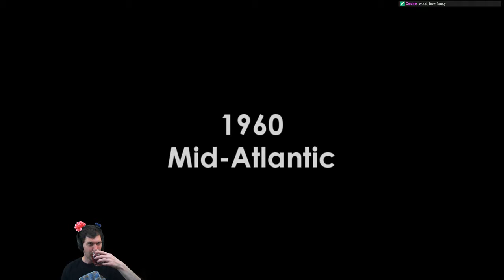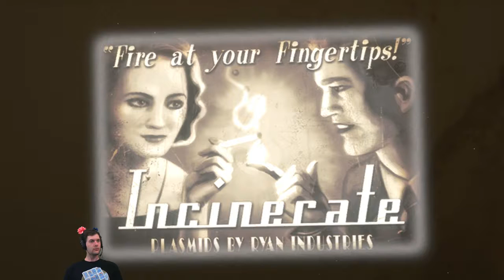Bioshock 1 Episode 1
My play through of Bioshock 1!